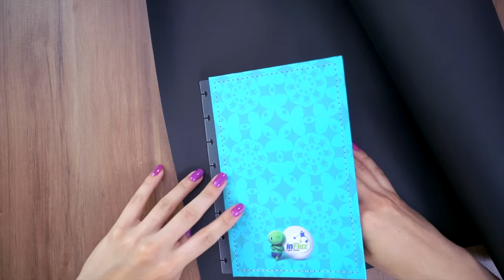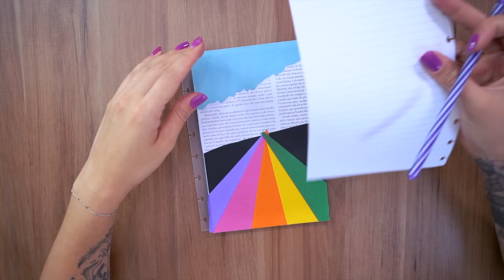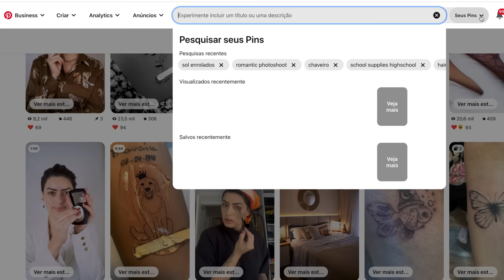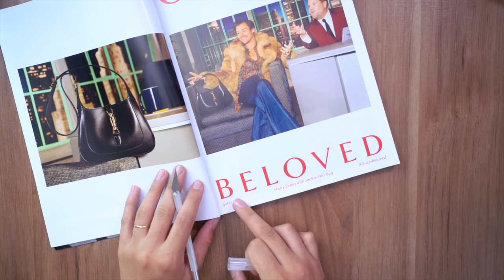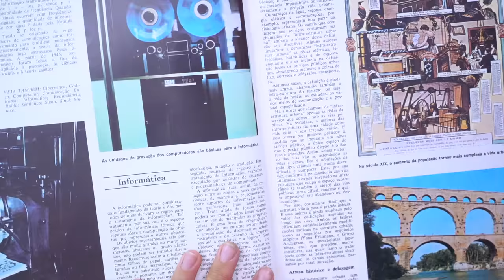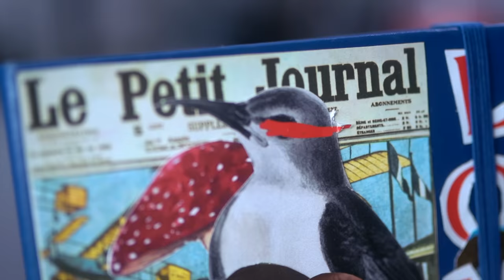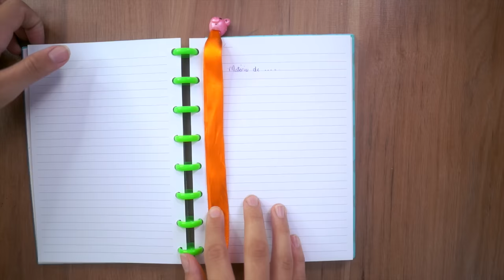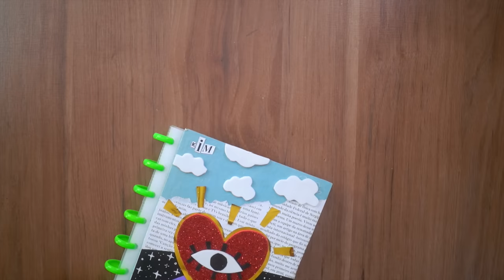CRIANDO MEU MATERIAL ESCOLAR 2023 | KIM ROSACUCA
Agora também sou estudante então resolvi fazer alguns diys de material escolar e mostrar tudo pra vocês! Faz tempo que não tem um video desses por aqui, né? 🤩 Espero que gostem ❤️

📦 Caixa Postal:
Kimberli Carvalho
Complemento: Apto 115
Cidade: Curitiba
Estado: Paraná
CEP: 81110010